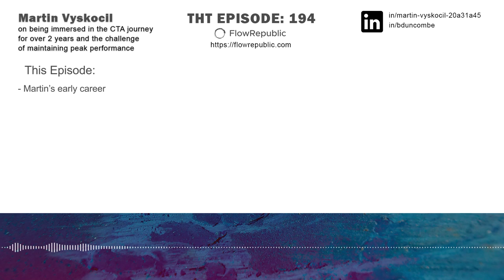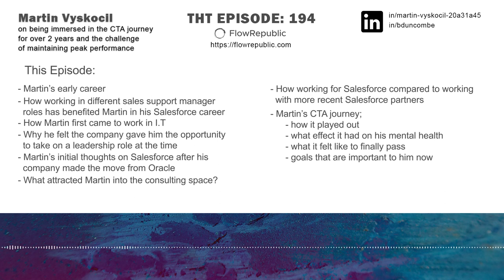Martin Vyskocil on immersing in the CTA journey and the challenge of maintaining peak performance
In today's episode, we’re joined by Martin Vyskocil, a Salesforce CTA and Associate Partner at IBM in the UK. Martin talks us through his early career, how he came from a non-I.T. background initially and explains how working in different sales support manager roles has actually benefited him in his Salesforce career.

Martin explains how he first came to work in I.T., why he felt the company gave him the opportunity to take on a leadership role at the time, and what he first made of Salesforce when his company moved to the platform from Oracle.

Having spent a number of years with one company, Martin shares what attracted him into the consulting space and how working for Salesforce compared to working with more recent Salesforce partners.

Finally, Martin opens up on his CTA journey, how it played out, and how he tackled health and scheduling challenges along the way, leading him to be in Review Board preparation mode for a considerable period of time. He reflects on what this meant for his mental health, what it felt like to finally pass, and goals that are important to him now.

We hope you enjoy the episode and you can connect with Martin on LinkedIn here: